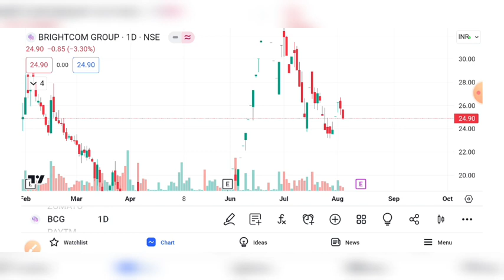BRIGHTCOM GROUP SHARE CRASH, BRIGHTCOM GROUP SHARE LATEST NEWS, BRIGHTCOM GROUP SHARE TARGET